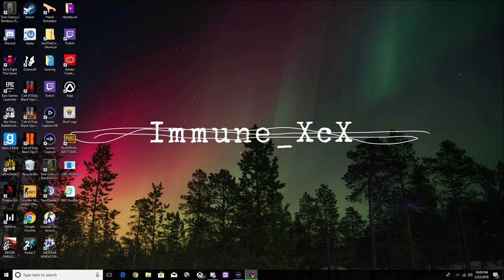Rainbow Six Siege (Another Short Film)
Hey guys sorry it's another short video but, hope you enjoy, going to try to get a streaming schedule up, my elgato is like broken and does not want to record properly so look out for a stream Friday. Hope you enjoy the video!